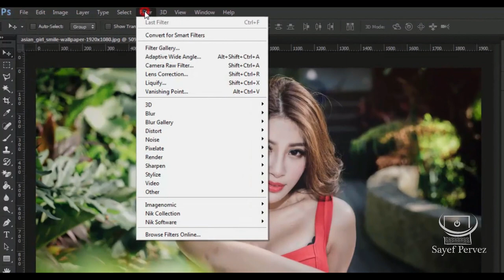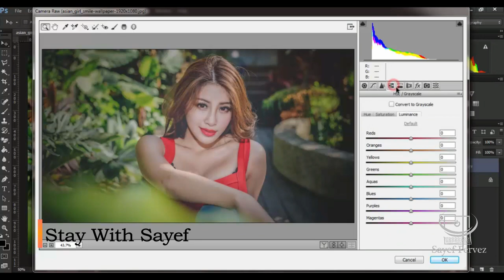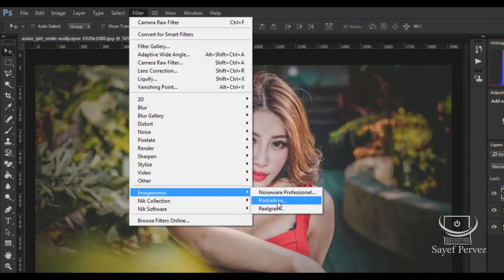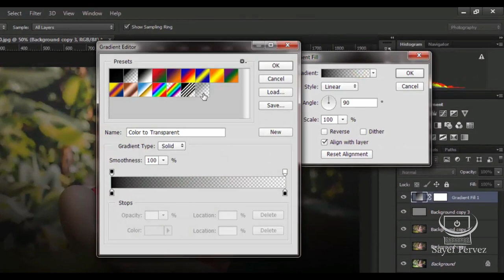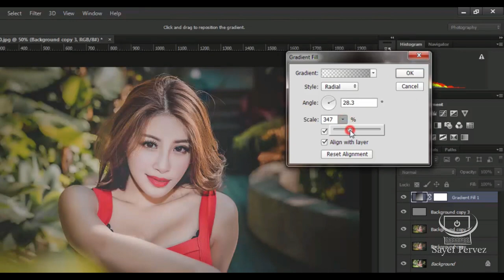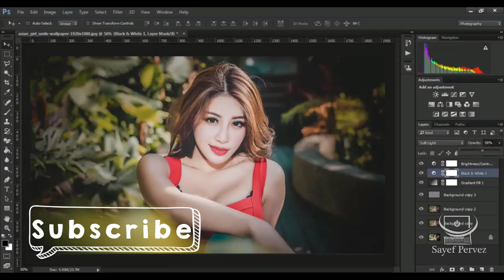Dramatic vintage color and Retouch effect Easily ( 👸Girl) | Photoshop CC Tutorial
Hi friends.This Tutorial i'm going to Show you How to Create Dramatic vintage color and Retouch effect ( Girl) | Photoshop CC Tutorial.
I hope you enjoy with my step process ,i'll try to give the best i can .
please comment bellow comment box, thank you :)